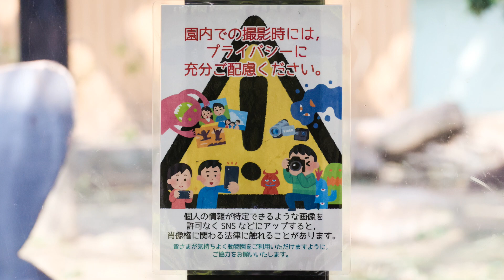雨の日の朝、スタートダッシュしたキンタロウ。掟破りはありません（笑）動物園の桜（ソメイヨシノ）の開花はまだ？撮影日2023.3.18【京都市動物園、ニシゴリラの家族】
雨の日の朝、ゴリラ舎グラウンドに出勤するシーンからはじまります。
掟破りはありませんが、キン荒尾のスタートダッシュが見られた（笑）
ゲンタロウは、出勤拒否？
遅れて別の扉から出て来る。
避難部屋が開放され、お父さんモモタロウも入ります。
家族全員が避難部屋に入るまで見て撮影終了。
後半は、グラウンドに出勤前の屋内の映像です。
最後は、この日の園内のソメイヨシノ（桜）の開花状況。
2023年3月18日の映像より

2000年7月3日、上野動物園生まれ
2010年に京都市動物園に来ました。

1986年6月24日生

2011年12月21日生

2018年12月19日生